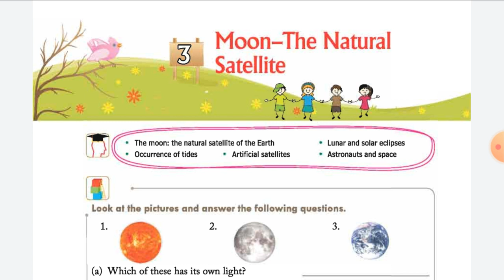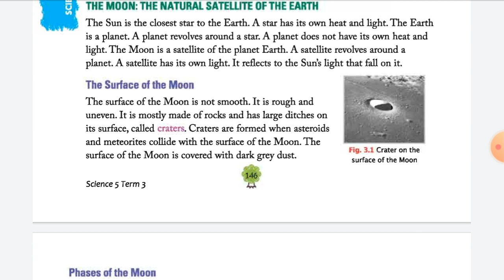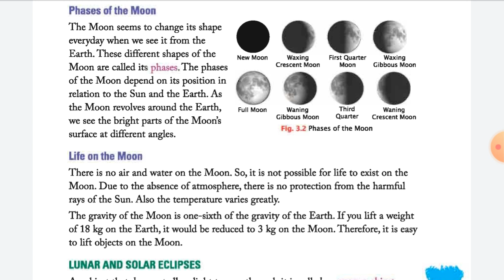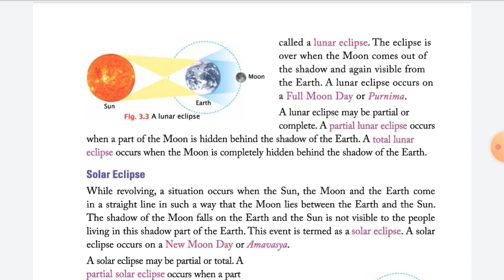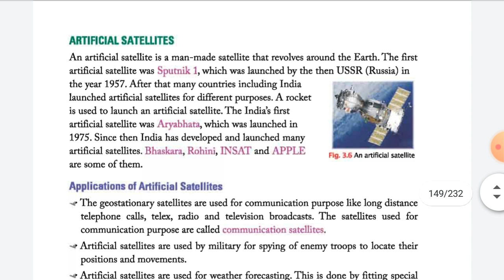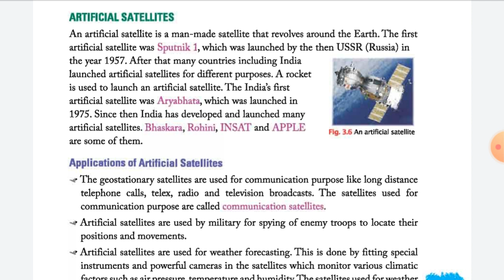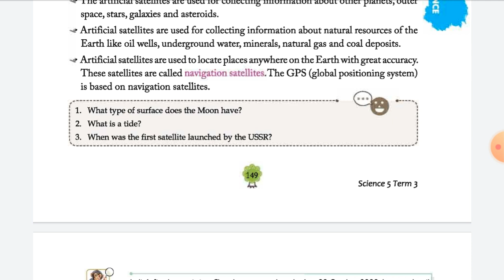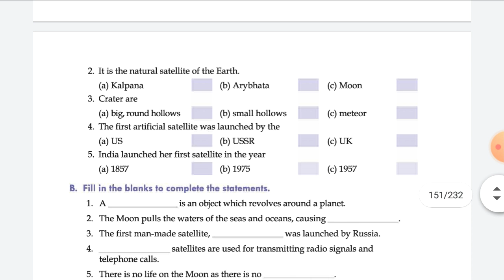Class 5th | Science | Chapter 3rd | Moon - The Natural Satellite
Moon - The Natural Satellite